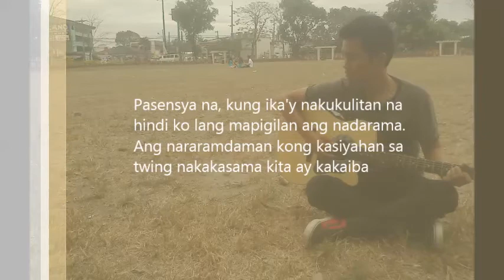Marvin Vinas - Maha(Original)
Lyric Video of Maha(formerly entitled Pasensya na Sinta) by Marvin Vinas
written, performed and composed by Marvin Vinas(that is Me)

Also if you don't have a youtube channel/account and you liked this song, please like my page to get new song updates...